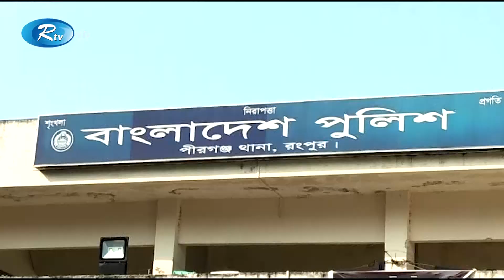রংপুরের ঘটনায় শিবির নেতা মামুন ও ওমর ফারুকের শুনানী আজ | Rtv News